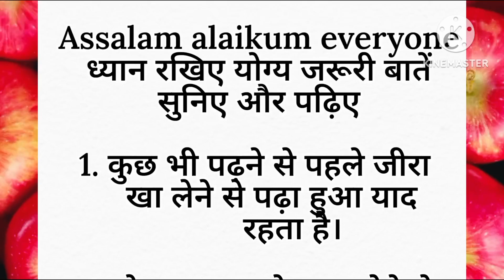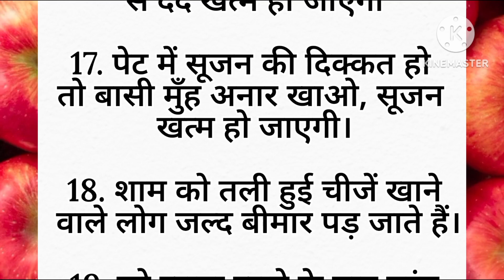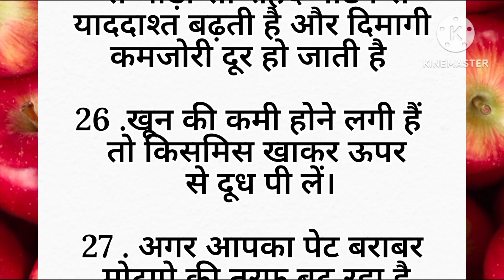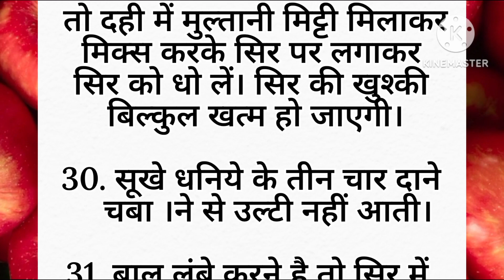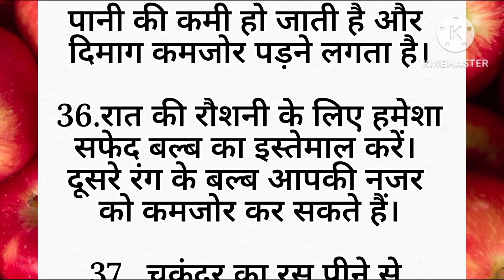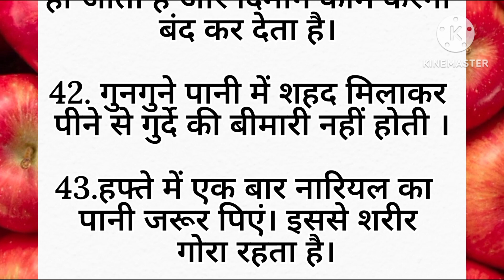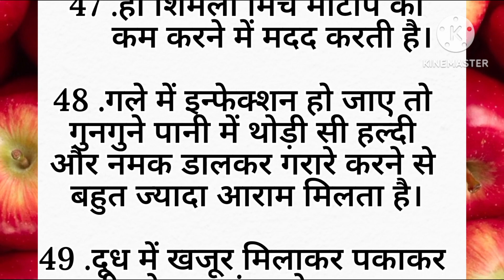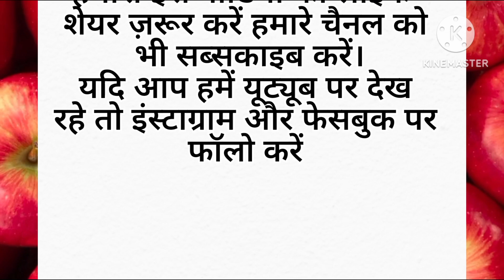बड़े बुजुर्गों द्वारा जरूरी नियम 50 Lessonable quotes#health#gharelunuskhe#Viral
kitchentipsandtricks
किचन टिप्स
हेल्थ टिप्स

motivation video, quotes, healthy tips and tricks, motivation, hindi kahaniyan, hindi story, life changing, gharelu upaye, hindi kahani, Suvichar,ache vichar,gharelu Nuskhe healthy tips, bestlines, Suvichar, ache vichar khaniya,Suvichar hindi khaniya,, ache vichar kitchen tips, healthy tips